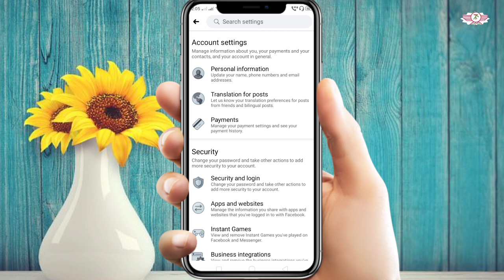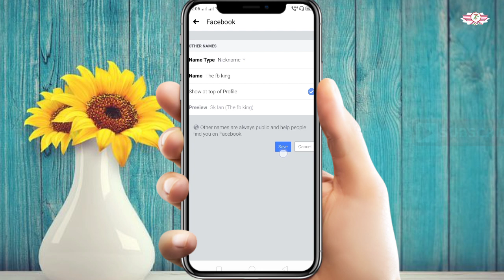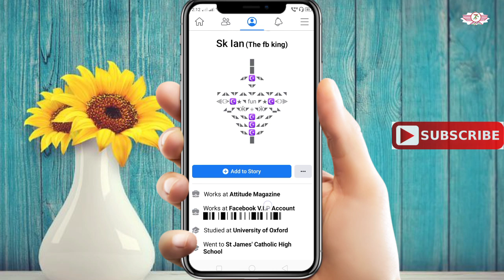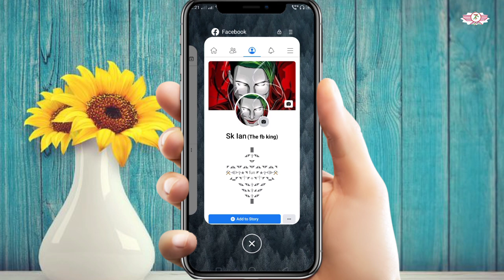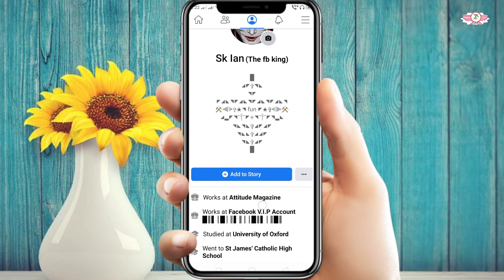🔥 Facebook Stylish Bio 2020 🔥 Facebook Nick Name Setting 😃 Vip account create on facebook 🤘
Facebook account| Facebook vip | Facebook bio | Facebook id | Facebook Profile |

Hello Guys, Iss video me  mene bataya he ki kaise upp khudke Facebook profile ko stylish bana sakte hain easily or how to create vip facebook account and how to add nick name on Facebook profile. so video ko jarur pura dekhna.😘

◾Bio 2 -  2nd link

◾Bio 3 - 3rd link

 ◾Angel Bio :-

◾telegram I'd:- @irktechz

👉AKK LIKE TO BANTA HAY 😀

[SHARE & COMMENT KARNA JARUR]

Copyright disclaimer under section 107 of the copyright act 1976, allowance is made for 'fair use' for purposes such as criticism, comment,news reporting, teaching, scholarship and research.Fair use is a use permitted by copyright statute that might otherwise be infringing.Non-profit, educational and personal use tips the balance in favor of fair use.

◾Your Queries-